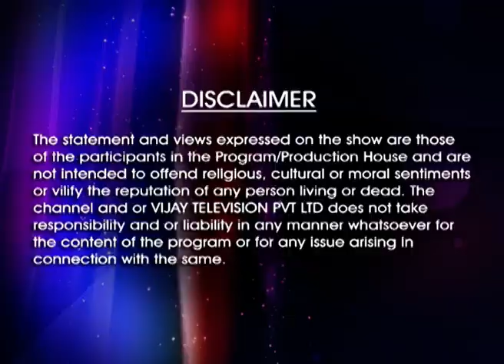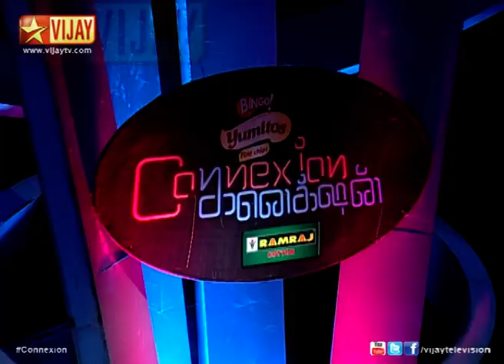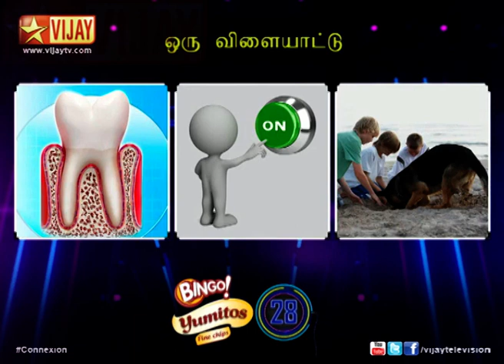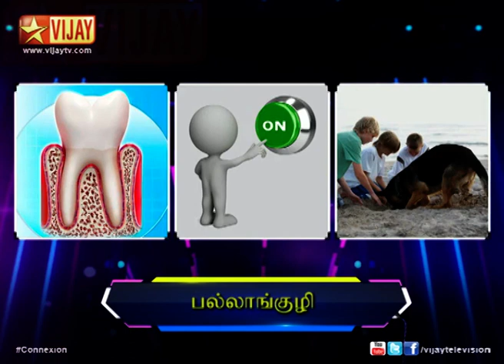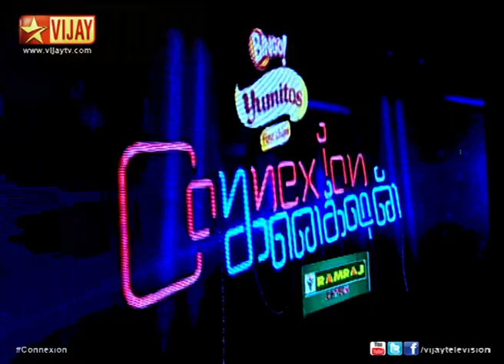Connexion 09/21/14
Its a fun show where the old and the young compete,(individual or team) to become a "MASTER CONNECTER". A game that tests how you think rather than what you think. This show is hosted by Jegan. Team A consist of Diwakar and Fiaz, Team B consist of Chithra and Sangeetha and Team C consist of Ganga and Rajesh.